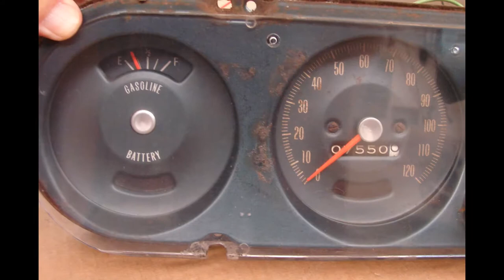GTO TACH & GAUGES 1966 1967 RALLY PONTIAC 389 400 HO TACH WORKS